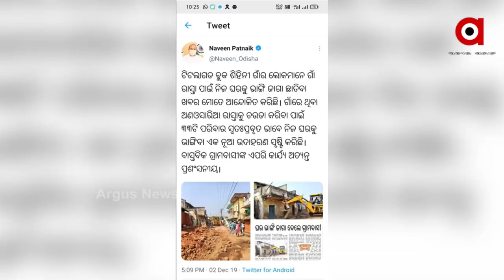ଦେଢ୍ ବରଷ୍ ପରେ ବି ନାଇ ବଦଳିଲା ଭାଗ୍ୟ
ଭଲ ରାସ୍ତାନୁ ବଚିକିନା ଅଛନ୍ ସିହିନୀ ଗ୍ରାମବାସୀ । ନିଜର୍ ସମସ୍ୟା ଲାଗି ନିଜେ ବାହାରିଲେ । ଜେସିବି ଲଗେଇକିନା ନିଜର୍ ଘର ଆର୍ ପାଚେରୀ ଭାଙ୍ଗୁଛନ୍ ଗାଁବାସୀ । ସେଟା ଫେର୍ ନିଜର୍ ପକେଟନୁ ପଏସା ଖର୍ଚ୍ଚ କରିକିନା ଭାଙ୍ଗୁଛନ୍